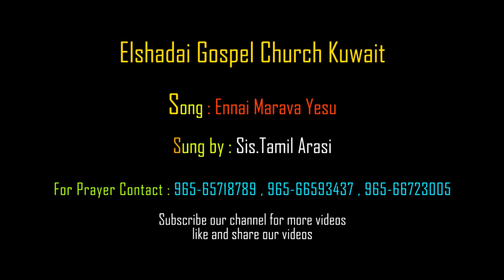நாதா | Ennai Marava Yesunatha | Sis.Tamil Arasi |Latest Tamil Christian song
more info.

For Prayer
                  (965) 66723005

Ennai Marava Yesunatha
 என்னை மறவா இயேசு நாதா

SUNG BY : Sis.Tamil Arasi

 Latest Tamil Christian HD song

@EGC KUWAIT

LYRICS :
உந்தன் தயவால் என்னை நடத்தும்

வல்ல ஜீவ வாக்குத்தத்தங்கள்
வரைந்தெனக்காய் ஈந்ததாலே ஸ்தோத்திரம்
ஆபத்திலே அரும் துணையே
பாதைக்கு நல்ல தீபமிதே

பயப்படாதே வலக்கரத்தாலே
பாதுகாப்பேன் என்றதாலே ஸ்தோத்திரம்
பாசம் என் மேல் நீர் வைத்ததினால்
பறிக்க இயலாதெவருமென்னை

தாய் தன் சேயை மறந்து விட்டாலும்
மறவேன் உன்னை என்றதாலே ஸ்தோத்திரம்
வரைந்தீரன்றோ உம் உள்ளங்கையில்
வல்லவா எந்தன் புகலிடமே

திக்கற்றோராய் கைவிடேனே
கலங்கிடீரே என்றதாலே ஸ்தோத்திரம்
நீர் அறியா யாதும் நேரிடா
என் தலை முடியும் எண்ணினீரே

உன்னை தொடுவேன் என் கண்மணியை
தொடுவதாக உரைத்ததாலே ஸ்தோத்திரம்
அக்கினியின் மதிலாக
அன்பரே என்னைக் காத்திடும்

உனக்கெதிராய் எழும்பும் ஆயுதம்
வாய்த்திடாதே என்றதாலே ஸ்தோத்திரம்
பறந்திடுமே உம் நாமத்திலே
பரனே எனக்காய் ஜெயக் கொடியே

என்னை முற்றும் ஒப்புவித்தேனே
ஏற்று என்றும் நடத்துவீரே ஸ்தோத்திரம்
எப்படியும் உம் வருகையிலே
ஏழை என்னை சேர்த்திடுமே

AMEN